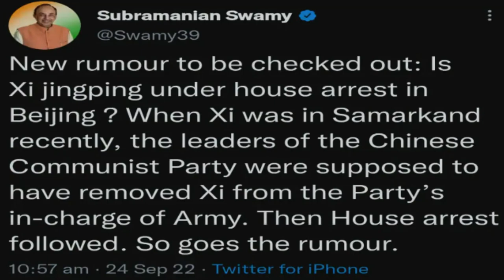Is Xi Jinping under House Arrest? | Military Coup in China? Know what is happening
Chinese President Xi Jinping is currently under house arrest, several media reports claimed on Saturday, adding that the capital Beijing is currently under army control. The reports have not been confirmed by either Chinese credible media, or have been independently confirmed by India TV.

The reports claimed further that international and domestic flights to and from Beijing have been halted, and that the city has been cut off from the rest of the world. Claims add that President Xi Jinping has been put under house arrest after he was removed from the post of PLA chief.

A report by News Highland Vision stated that ex-Chinese President Hu Jintao and former PM Wen Jibao persuaded Song Ping, a former member of the Standing Committee, to join them and take control of the Central Guard Bureau. The CGB is responsible for the security of the President, and the standing committee of the ruling Communist Party of China.

Army convoys leading to Beijing?
Videos that surfaced on social media from unverified accounts suggest large army convoys taking rounds around Beijing. Tweets mention that President Jinping has been sacked.

The videos add that the large army convoy is about 80 km long and is headed to Beijing. Rumours suggest that military vehicles of the PLA were going towards Beijing on 22 September. The convoy allegedly started from  Huanlai County near Beijing, ending in the city of Zhangjiakou.

Xi detained at the airport: Reports
As soon as Jintao and Jibao took control of the CGB, rumours add, members of the Central Committee in Beijing were intimated on the phone. This led to Jinping allegedly being detained at the airport when he returned from Samarkand in Uzbekistan, where he attended the SCO summit. Reports stated that the members of CGB have had several closed-door meetings in the past 10 days. The same reports add that this action was taken with the aim of taking power away from Xi.

It is also being said that while Xi Jinping was at Samarkand, the ex-PM and President had plotted against the President. This was a result of Xi's probability to become the Chinese President for the third consecutive time.